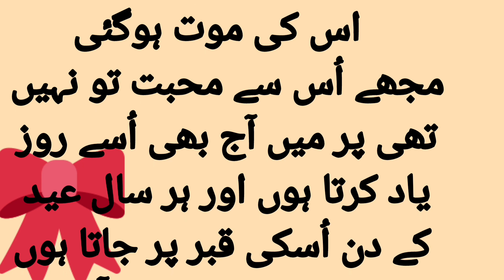story 5/ Chudiyan Bechne wali ki Kamal Mohabbat Ki Kahani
Urdu story love story kahani new story majedar Kahani Sabak Amavas kahani